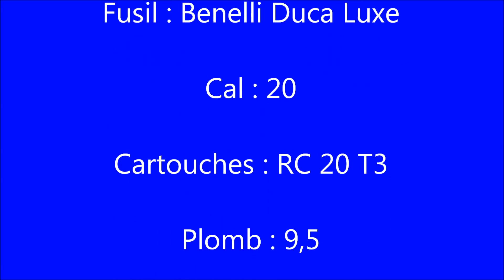Chasse à la grive en Corse 2014 acte 1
Chasse à la grive et aux merles en Corse à la remontée en caméra embarquée
Chasse au cal 20
à regarder en 1080p (en bas à droite) et en full écran !